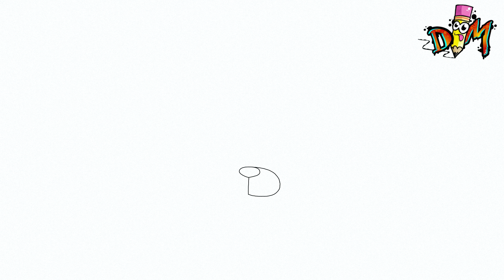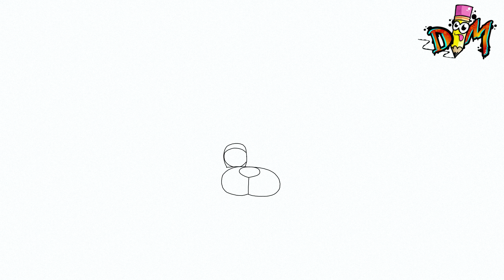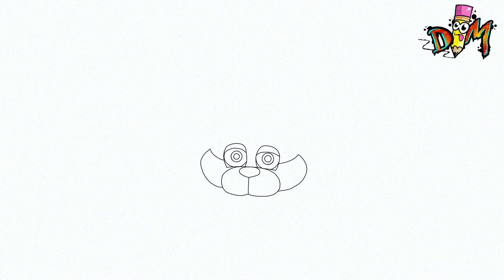HOW TO DRAW GLAMROCK BONNIE | FIVE NIGHT AT FREDDY'S | SECURITY BREACH | como dibujar a bonnie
Hello drawmaniacs! In this video I will draw glamrock bonnie from five night at freddy's security breach. very easy and step by step.